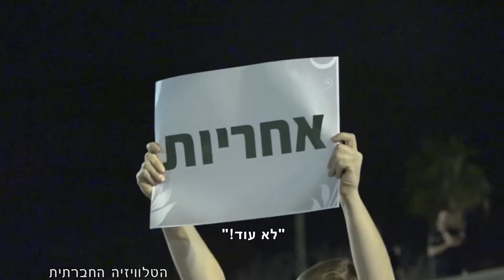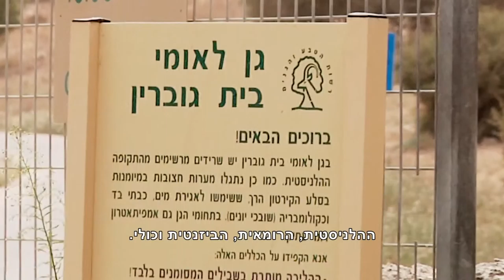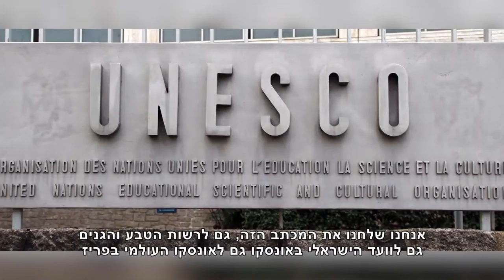מגזין 43 – נובמבר – ל"מכאן" ערוץ 98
הטלוויזיה החברתית מציגה: צעדת בעלי החיים 2015, מחיקת מורשת בית ג'יברין, תיאטרון מחוקק, מספיק שיצעקו "מחבל", ממשלת אינתיפאדה – הביתה.